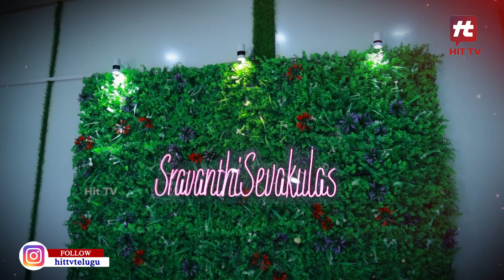మీ ఇల్లు మీ ఇష్టం! ఎక్కడికైనా షిఫ్ట్ చేసేయొచ్చు!! | Prefab Homes | Heavenly Homes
మీ ఇల్లు మీ ఇష్టం! ఎక్కడికైనా షిఫ్ట్ చేసేయొచ్చు!! | Prefab Homes Making @HitTVLifestyle
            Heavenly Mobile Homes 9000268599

Hit TV Life Style is a Digital Platform  Which Brings You Interesting Facts On Various Topics